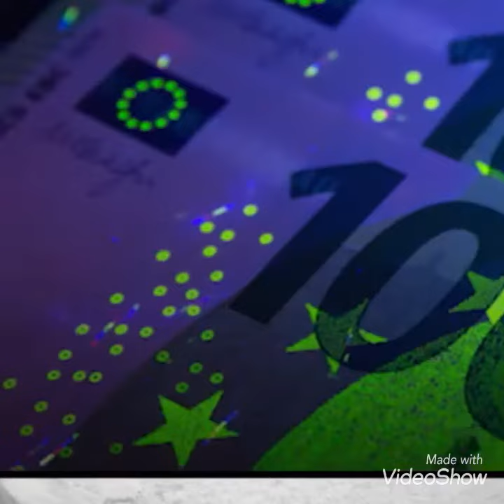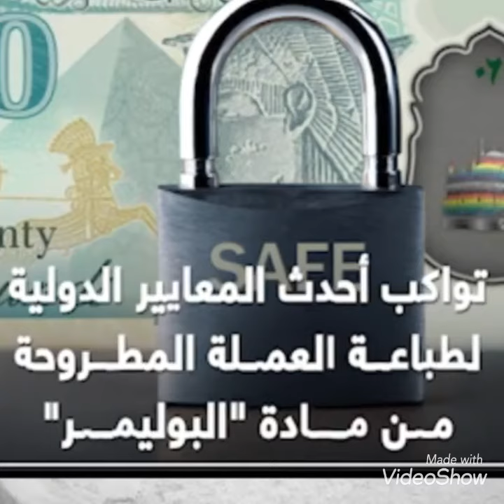الحقائق الهامة حول العملة البلاستيكية الجديدة !